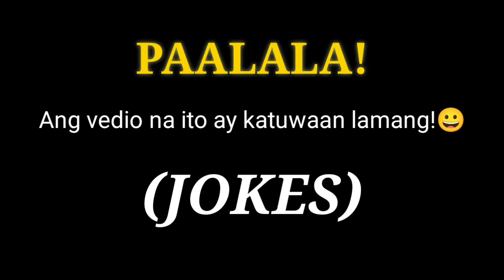Hinahamun si@boytapangvlog ni Brother ✌️ jokes ✌️🤣